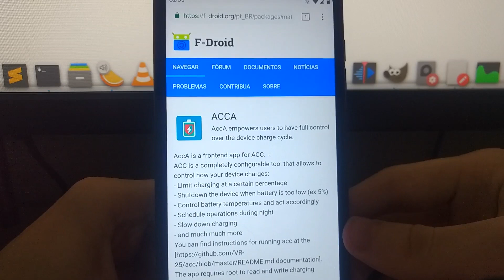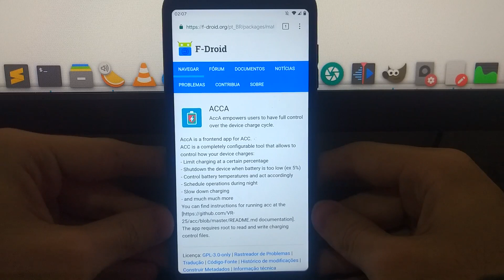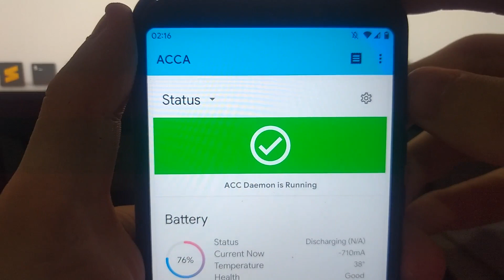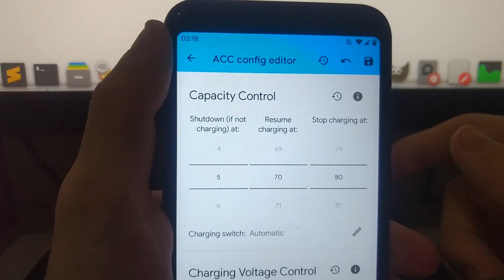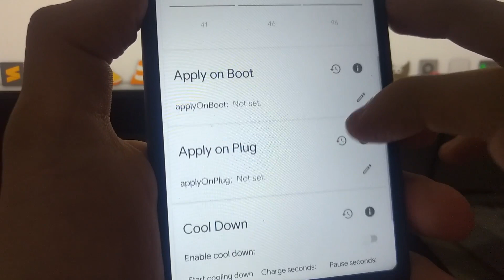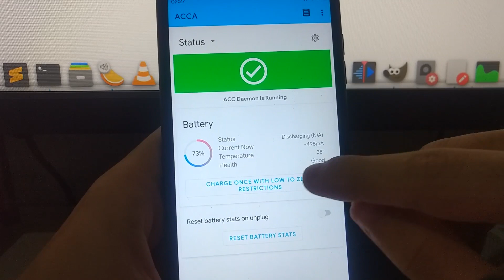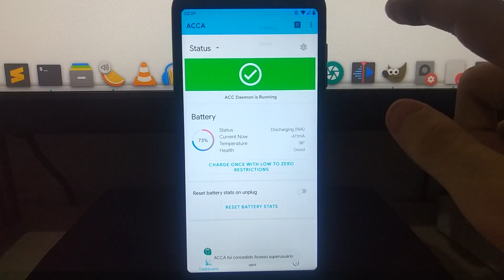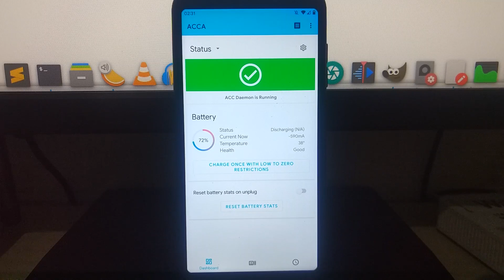ACCA - Controle os Carregamentos da Bateria do seu Android para Aumentar a Vida Útil (Root)